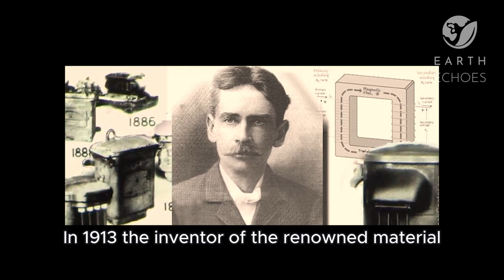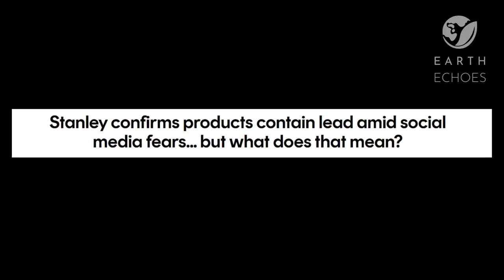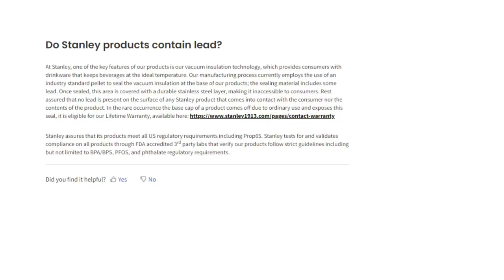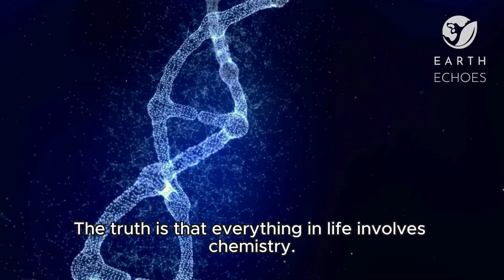STANLEY CUPS CONTAIN LEAD: The Truth About the Chemical Composition of This and Other Products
Is it true that Stanley cups contain lead? What is the health risk associated with Stanley cups? What technology is used in Stanley cups? Are Stanley cups safe? Who oversees the safety of industrial products? What are the regulatory requirements in the manufacturing of consumer goods? What is the role of industrialization in human life? Discover these and other curiosities about the intricate processes of production.

Send it to other people and share this knowledge.

Dive into the wonders of nature, explore outer space and unravel fascinating secrets about the Universe around us.

Earth Echoes is a channel for curious people who's never tired of being amazed by the vastness of our planet — and beyond it as well